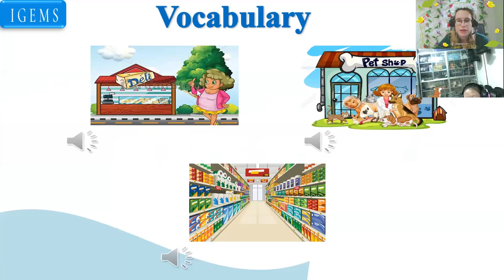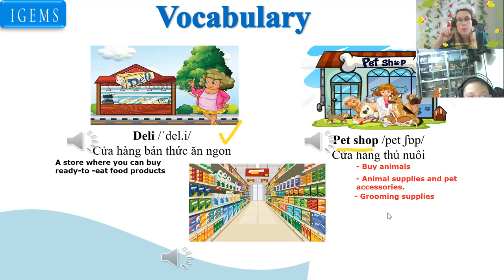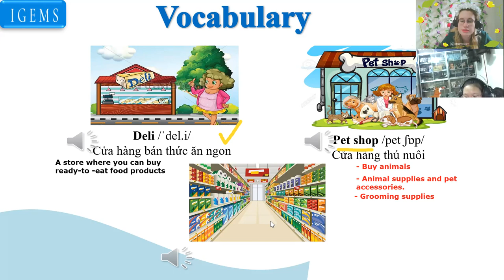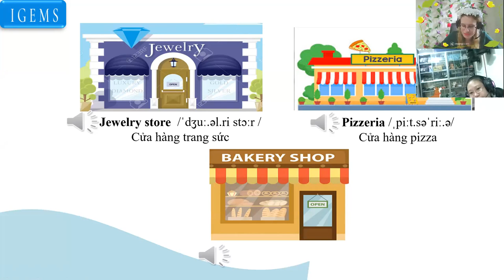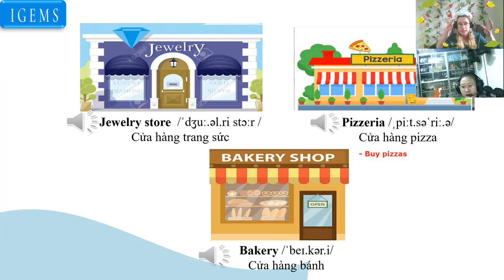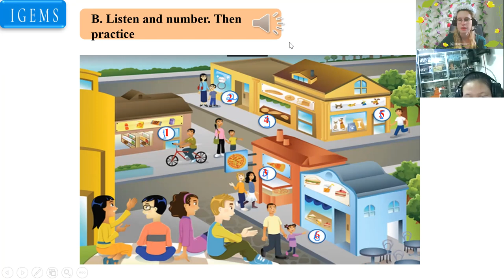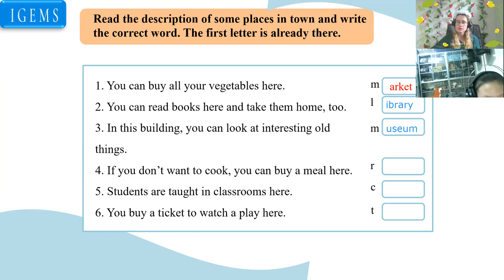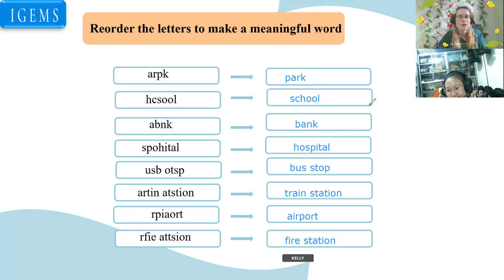Lê Phạm Vân Anh (Kelly) 18:00- 18:45Up 6- Unit 5 - Lesson 1